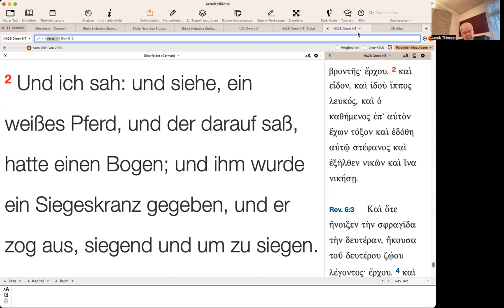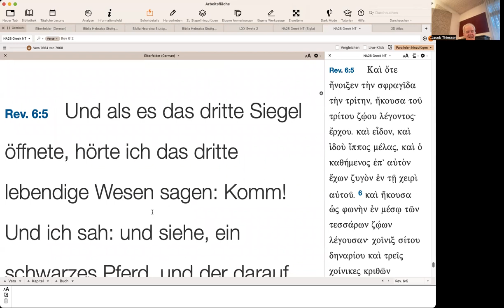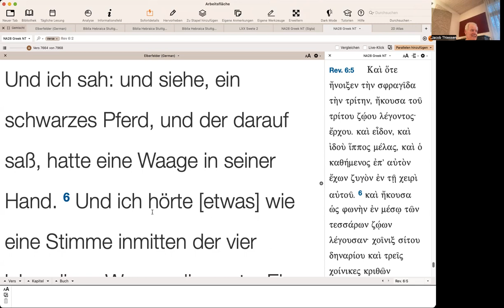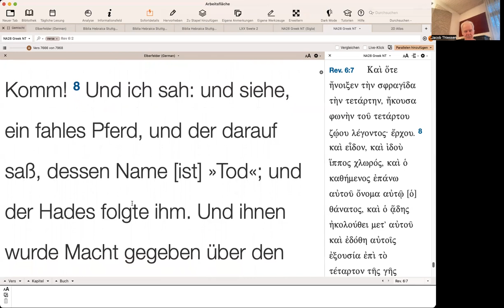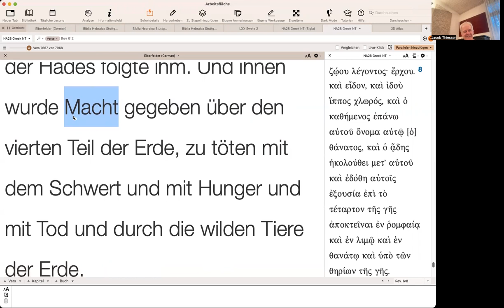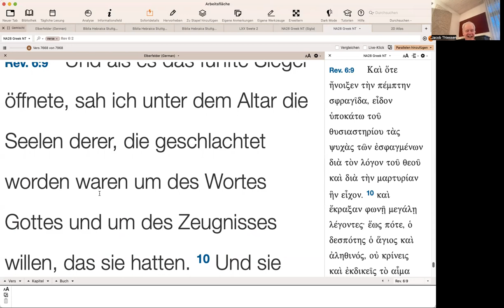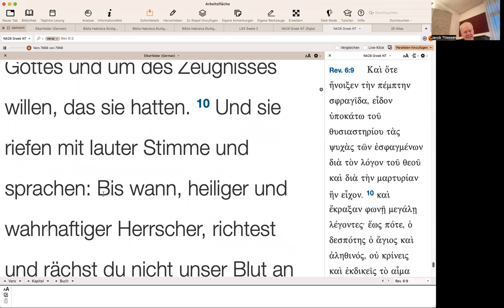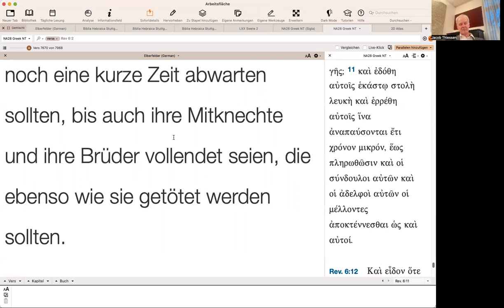Offenbarung 6,3-11 – Zweites bis fünftes Siegel – Bibelarbeit